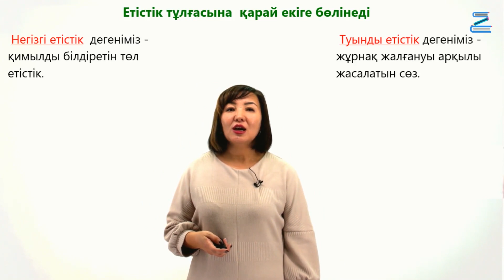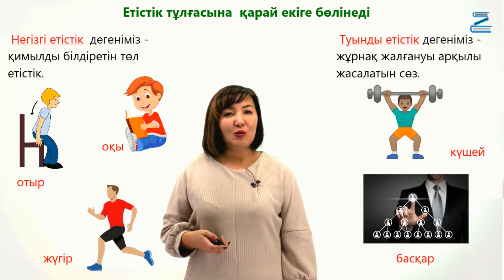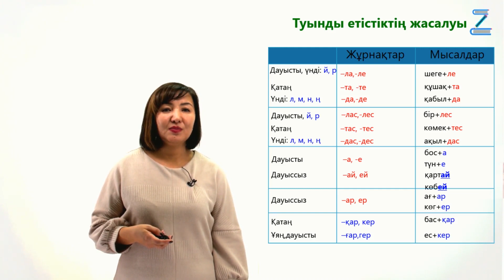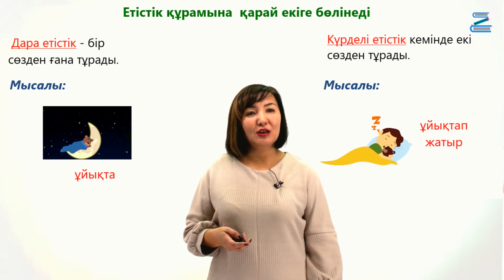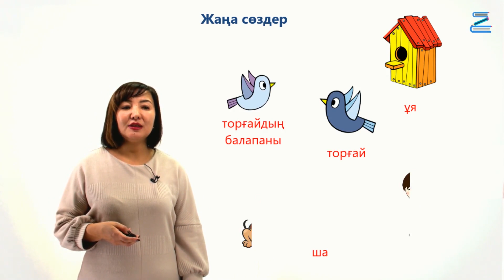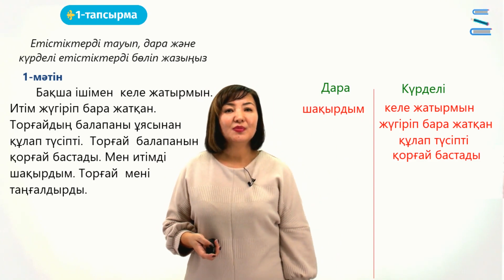Етістіктің түрлері. Негізгі және туынды етістік. Дара және күрделі етістік.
"Отандастар Қоры" КЕАҚ қолдауымен, "ZERDELI" ақыл-ой дамыту орталығы ұсынады
Facebook парақшамыз: